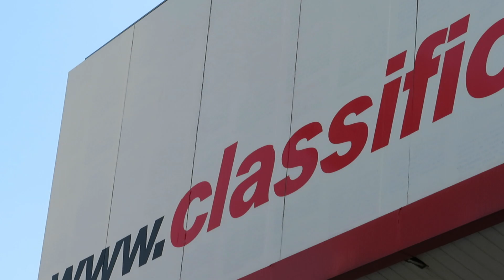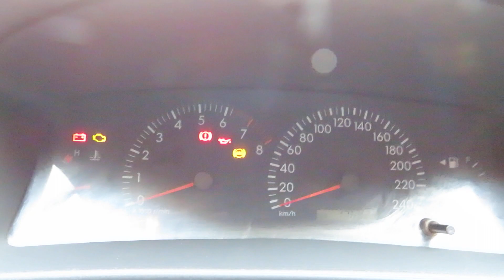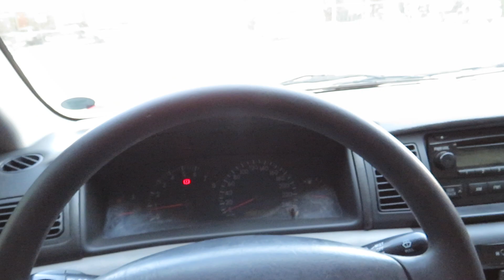Toyota Corolla XEi 1.8 Gasolina Manual 2006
Sobre esse carro: SEDAN COMPLETO E MUITO BEM CONSERVADO. ÓTIMA OPÇÃO PARA QUEM BUSCA UM CARRO USADO DE QUALIDADE PARA A FAMÍLIA E VIAGENS. VERSÃO COM MOTOR DE 136cv, CÂMBIO MANUAL 5 MARCHAS , AIRBAGS, FREIOS ABS, RODAS LIGA LEVE, BOM ESPAÇO INTERNO E AMPLO PORTA-MALAS 437L. CONSTA PASSAGEM POR LEILÃO NO DOCUMENTO, SEM RESTRIÇÕES